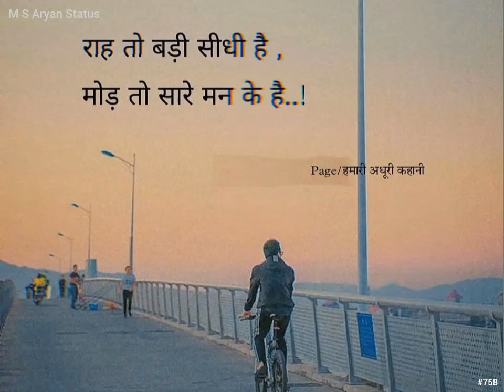राह तो बड़ी सीधी है Success Life Shayari 😊Trending Video । M S Aryan Status #758